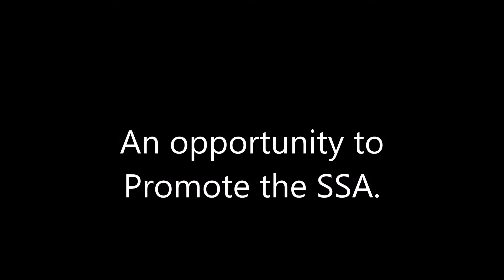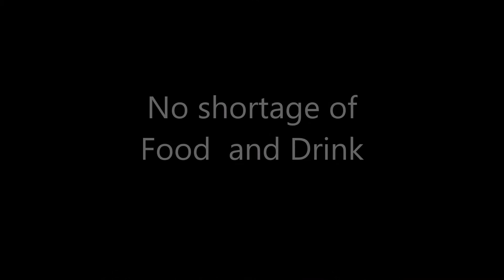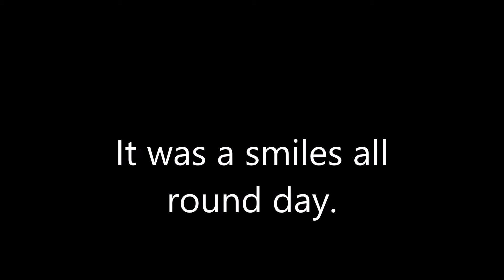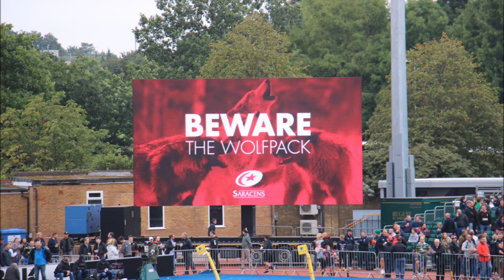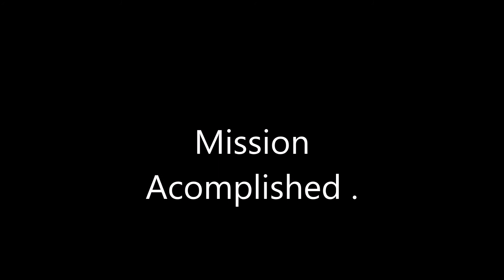Saracens v Northampton Saints - 17 09 16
Round 3 of Aviva Premiership season 2016/17 and Saracens welcomed fierce rivals Northampton Saints to Allianz Park. A chance to promote the SSA; a smiles all round day ... and a great result too.